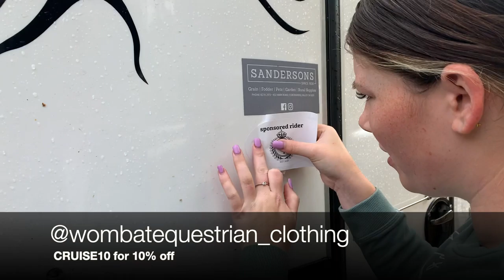EVENTING SHOW VLOG | NARACOORTE HORSE TRIALS EvA80 | I fell off...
Naracoorte Horse Trials was definitely an interesting event to say the least! But we learnt a lot and we are keen to try again at the next one!

 Our condolences to everyone involved with the tragedy that occurred, it really is a reminder how dangerous this sport really is. Hug your horses a little tighter tonight x

Canter On Equine Photography

Thumbnail by @kh.photography5161